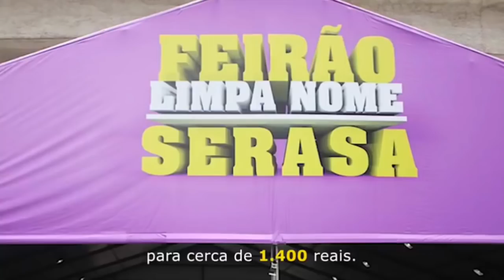Ciro Gomes vai tirar seu nome do SPC